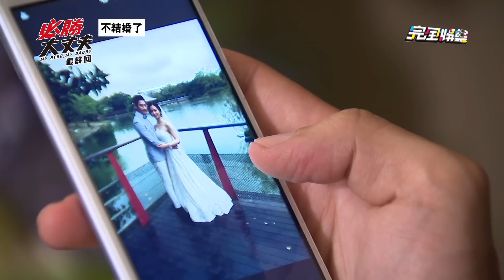【必勝大丈夫】EP41最終回 天嵐還是決定離婚 明陸泣成淚人兒 (My Hero,My Daddy)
20190312 完全娛樂